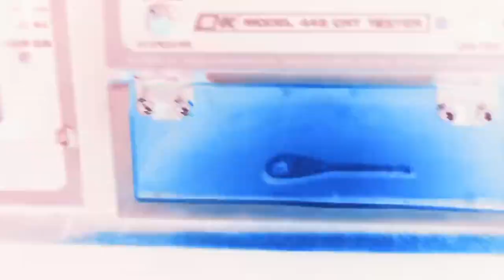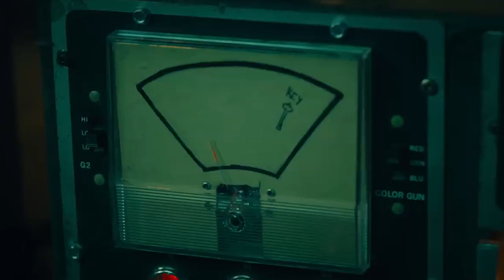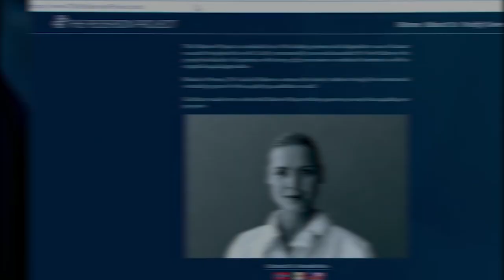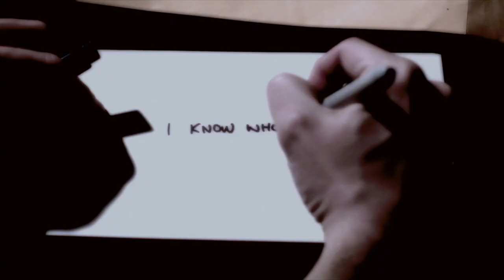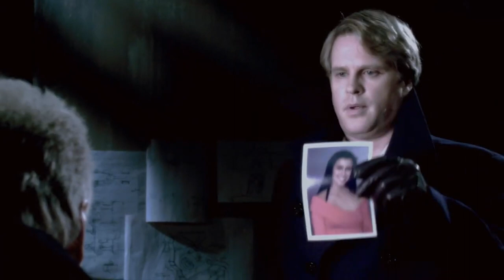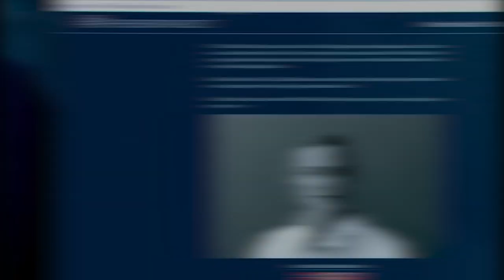SAW X | What You DIDN'T NOTICE In The New Trailer Of SAW X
Jigsaw lives! So do all of his deadly puzzle traps in the first official trailer for “Saw X.” Lionsgate pulled the curtain back on the new installment in the horror series at Midsummer Screen Festival on Saturday evening.

While the plot for the 10th entry in the “Saw” franchise has been kept under wraps, the project has long teased the return of Tobin Bell as the series killer kidnapper Jigsaw. The actor originated the role in 2004’s “Saw” but died at the end of “Saw 3.” Even so, the character was a driving creative force and Bell signed on for several sequels, appearing in flashbacks as the series contorted itself into one of the most labyrinthine chronologies in modern franchise filmmaking.